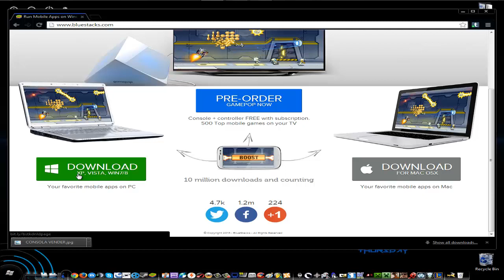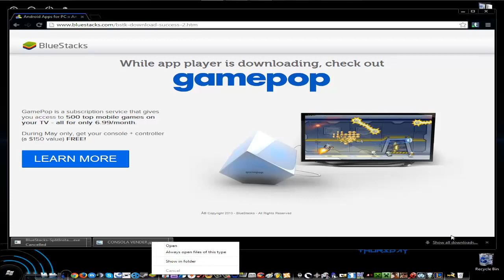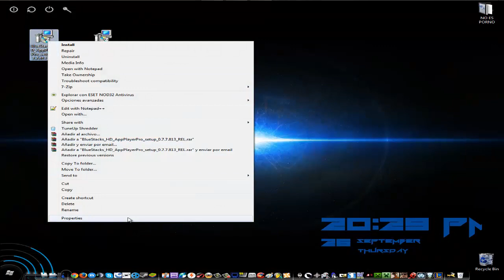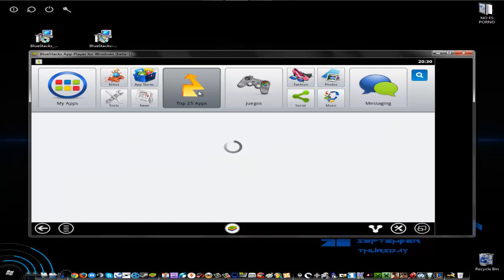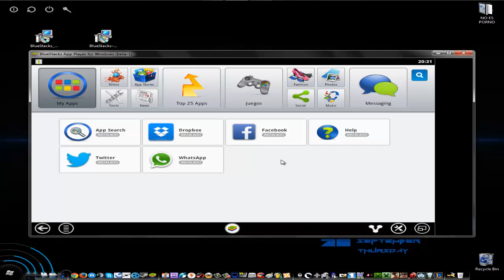WHATSAPP PARA PC 2013 | TUTORIAL | Muy Bien Explicado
LEER MAS ABAJO POR FAVOR!